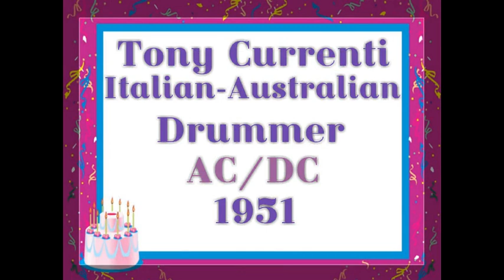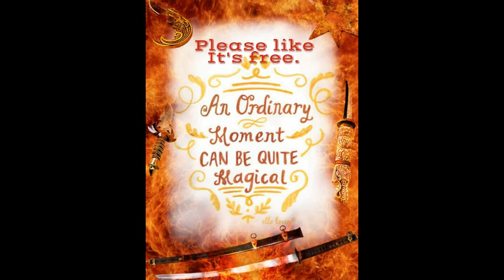Happy Birthday 26th June🎂Which Celebrities Share Your Birthday?🎂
Music 🎶from YouTube 🎶 The Whole Other 🎶Renegrade jubilee 🎶